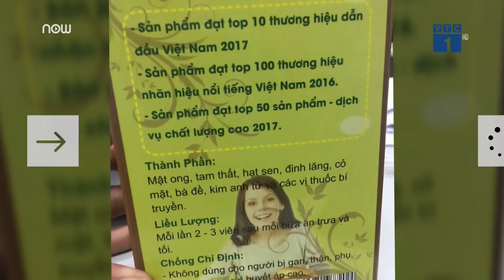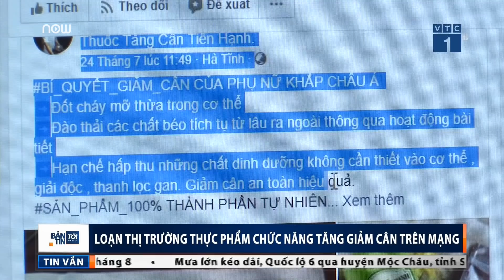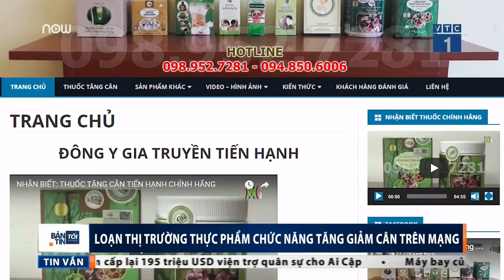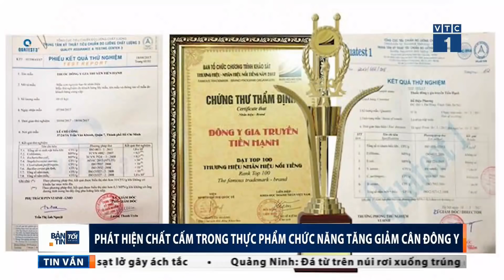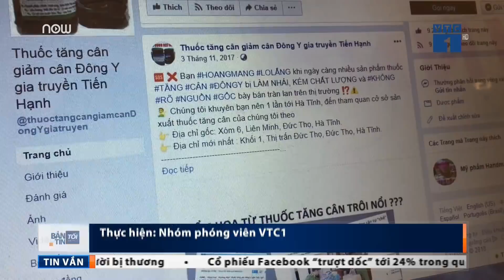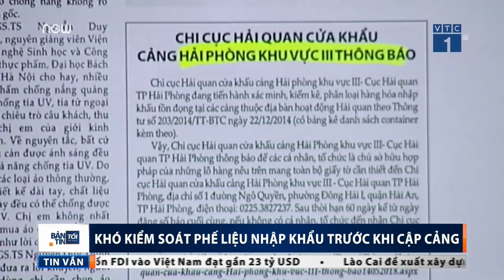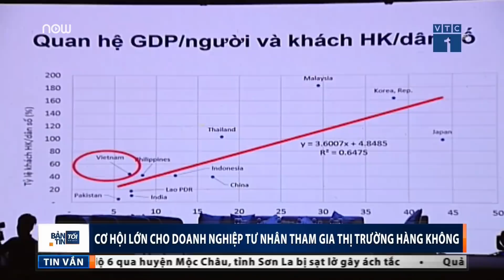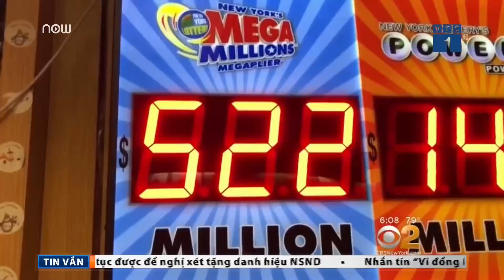Bản tin tối ngày 26/7/2018 | VTC1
VTC1 | Bản tin tối ngày 26/7/2018, phát sóng lúc 19h00 trên VTC1 có những tin đáng chú ý
- Máy bay Su-22 rơi ở Nghệ An, 2 phi công hi sinh
- Phát hiện chất cấm trong thực phẩm chức năng tăng giảm cân đông y
- Nổ lớn trước trụ sở đại sứ quán Mỹ tại Trung Quốc